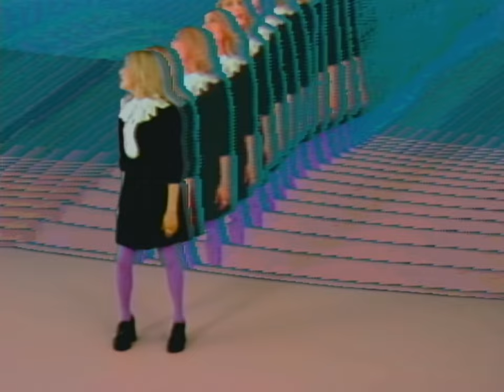Discovery Zone - Pair A Dice (Official Video)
Directed by Jennifer Juniper Stratford
Costume Design : Kiki Stash
Hair and Makeup: Joan Gray

A Telefantasy Studios Production

Music and Lyrics  by Discovery Zone
Produced by ET & Discovery Zone
Mixed by ET
Additional intro and bridge arrangements by Lucas Chantre
Bass on bridge and additional percussion played by Lucas Chantre
Mastered by Heba Kadry, New York City

Lyrics:

Belief has a face
That the world may try and hide from you
But you’re never gonna get the proof
And you make a buck
On hiding your truth away
Does it pay

What does it cost to stay
And how can you leave
When you’re living in
Somebody else’s dream
Living in
Somebody else’s dream

Have faith in the space
Between what’s in between
You know that’s the closest you get to anything
And the eyes of time are watching what’s watching me
What’s behind the screen

And I’ll take the things you thought
Along with me
For always and eternity

To stay
How can you leave
Somebody else’s dream
Living in
Somebody else’s dream
Somebody else’s dream
When you’re dying in
Somebody else’s dream